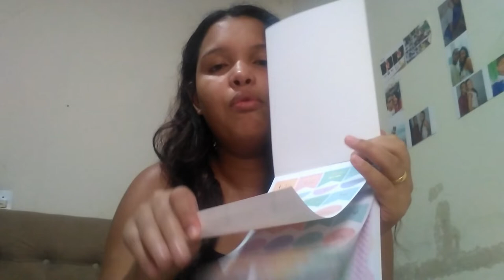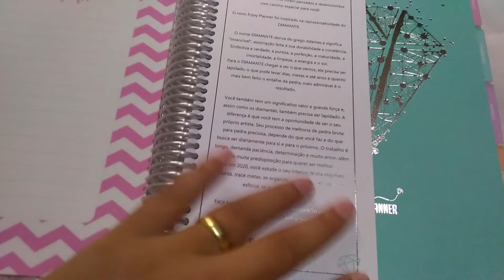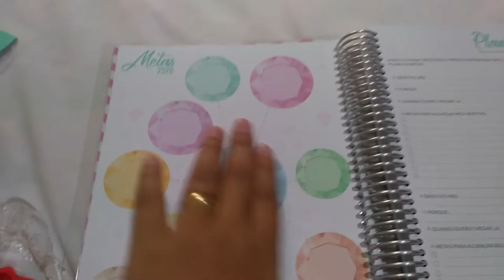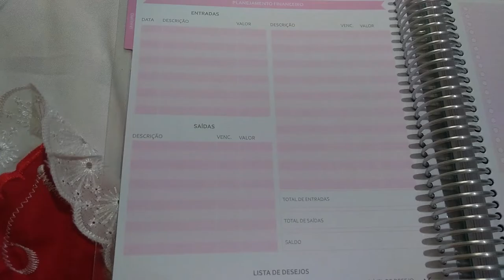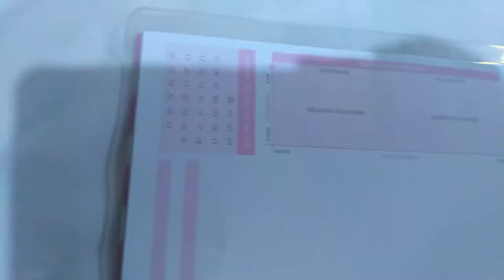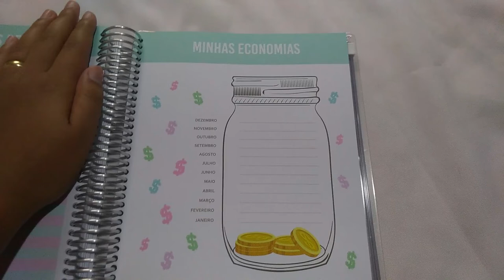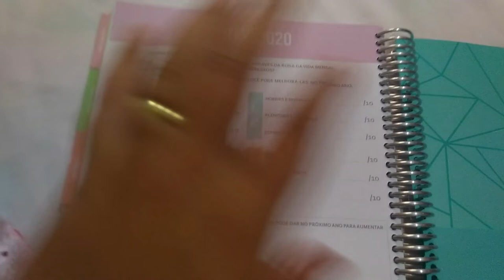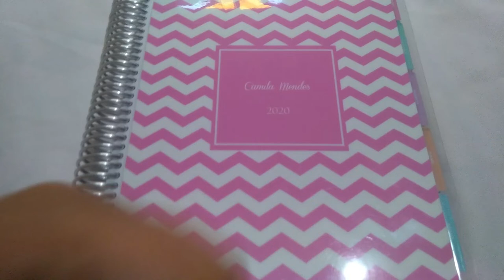MEU PLANNER 2020